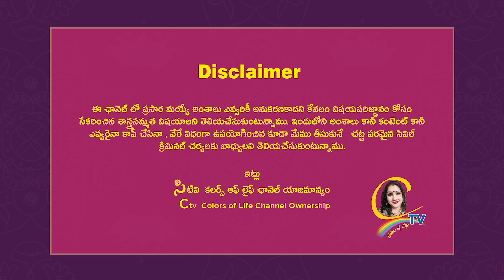moneytips | డబ్బు నిలవడం లేదా..అయితే ఇలా చేయండిమనీ వస్తూనే ఉంటుంది | Ctv colors of life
డబ్బు నిలవడం లేదా..అయితే ఇలా చేయండిమనీ వస్తూనే ఉంటుంది | Ctv colors of life

15 శాస్త్రాలకు పైగా నైపుణ్యం సాధించి UNO ద్వారా గౌరవ డాక్టరేట్ పొందిన తొలి భారతీయ మహిళ.